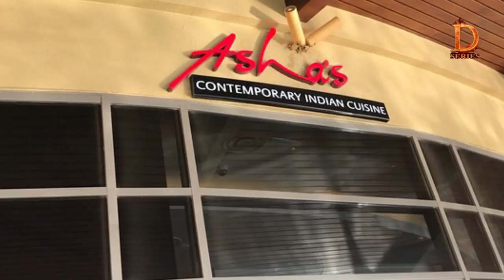Why Asha Bhosle Ditched OP Nayar and Divorced RD Burman?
Her voice fills you with hope, positivity, and happiness. But Asha Bhosle has weathered many storms, a failed marriage, and losing two children, in her life. A look at her personal life.

Asha Bhosle was close to op Nayar, Did Asha Bhosle divorce RD Burman?
drama series Indian, Bollywood history, Why Asha Bhosle Ditched OP Nayar and Divorced RD Burman?, Asha Bhosle was close to op Nayar, Did Asha Bhosle divorce RD Burman?